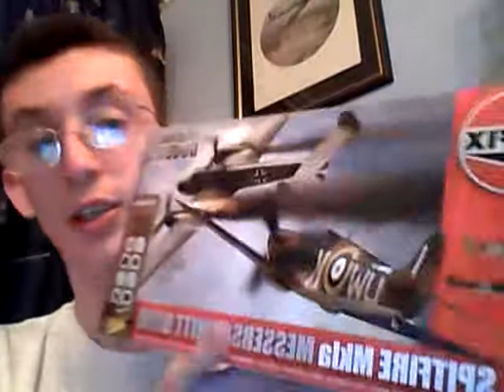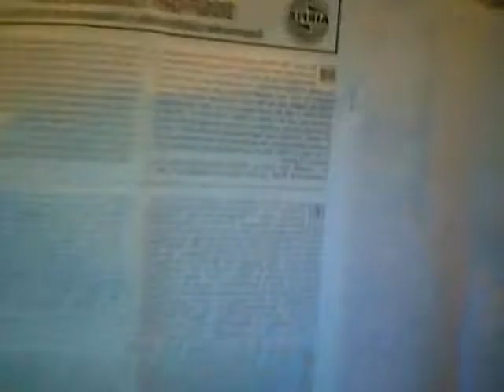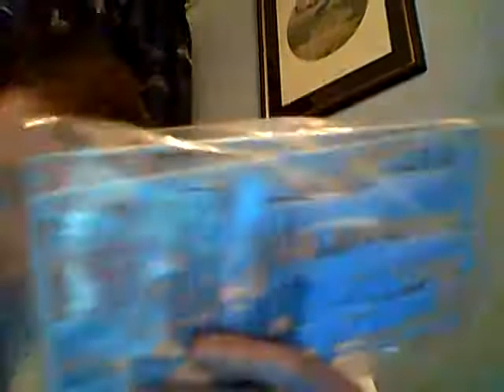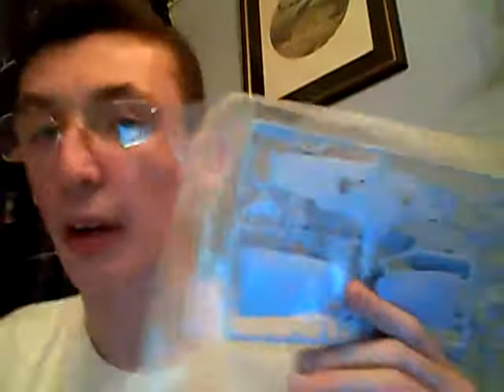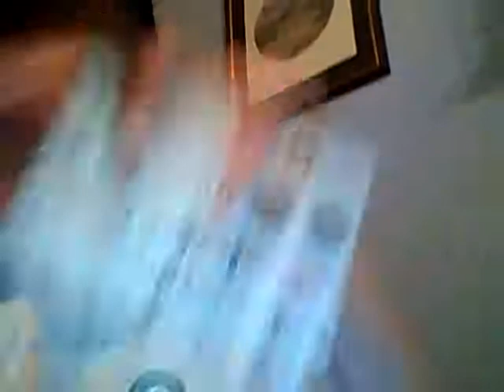airfix 1:72 scale dogfight doubles supermarine spitfire messerschmit bf 110 C2 review